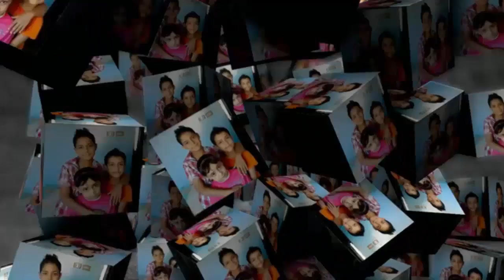How to work kantaki at home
Work At Home Jobs, Employment in Kentucky
Work from Home Call Center Jobs in Kentucky
Copycat KFC™ Original-Style Chicken Recipe